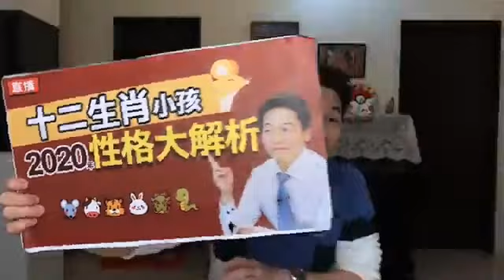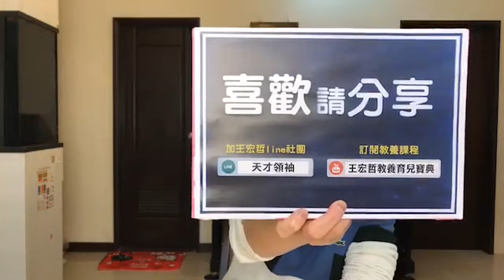12生肖小孩2020年性格大解析